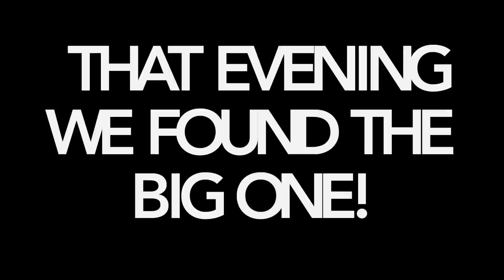UTAH MUZZLELOADER DEER HUNT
Micah and Ashton run out looking to fill a tag on the Utah general season muzzle loader hunt and succeed.  Ashton kills his first buck since he was 16 years old and has his newlywed wife right there to watch it all unfold.  That's what it's all about